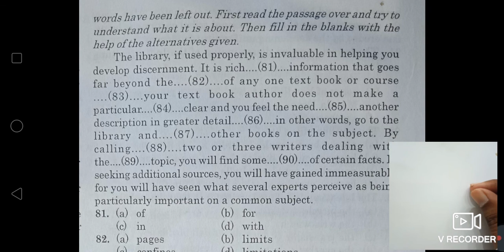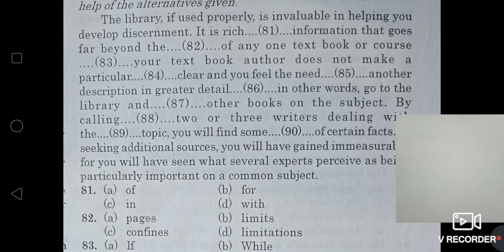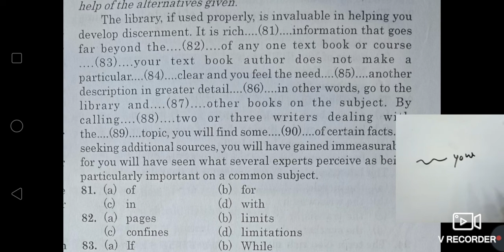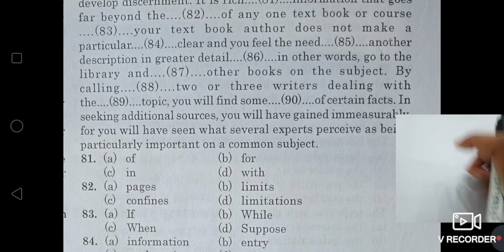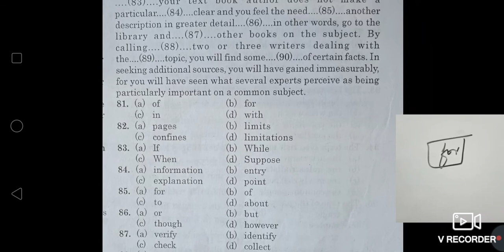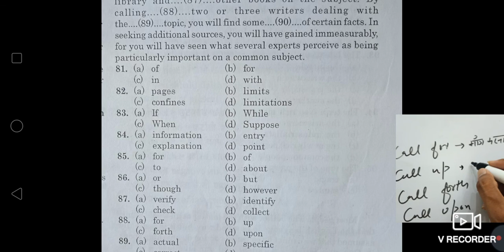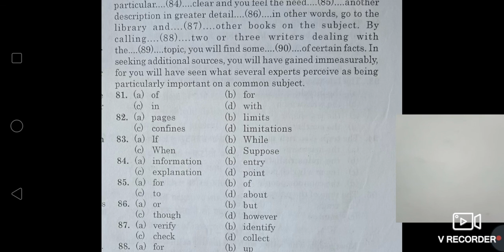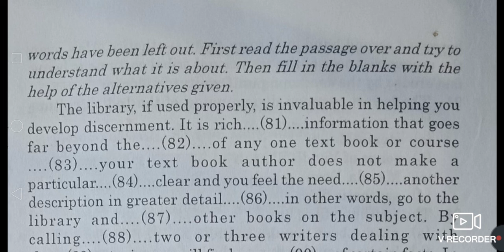CLOSE TEST from MB BOOK SET-1(1997)|CLOZE TEST FOR BANK, SSC, CDS, NDA|CLOZE TEST BY SAURAV JAIN SIR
HELLO DEAR STUDENT, AAJ ISS VIDEO ME MENE CLOZE TEST SOLVE KARVAYA H. JO KI SSC ME 1997 ME PUCHA GYA THA.

CLOZE TEST KO KARVANE KA BAHUT HI SHAANDAAR TARIKA H JO AAPNE AAJ TAK NAHI DEKHA HOGA.

ISSE JYADA EASY NAHI HO SKTA H.

Hamare sath judne ke liye aapko niche diye gaye links per jakar join karna hoga.

CLOZE TEST FROM MB BOOK SET-1(1997)
CLOZE TEST WITH TRICK.
MB BOOK FULL SOLUTION.
CLOZE TEST BY SAURAV JAIN SIR
CLOZE TEST KI SABSE DHANSU TRICK.
EASY TRICK TO SOLVE CLOZE TEST.
CLOZE TEST FOR SSC
BANKING.
CLOZE TEST WITH EASY METHOD
CLOZE TEST FOR SSC CGL MAINS.
ENGLISH GRAMMAR BY SAURAV JAIN SIR
MB BOOK BY SAURAV JAIN SIR
SAURAV JAIN SIR
ENGLISH ADDA